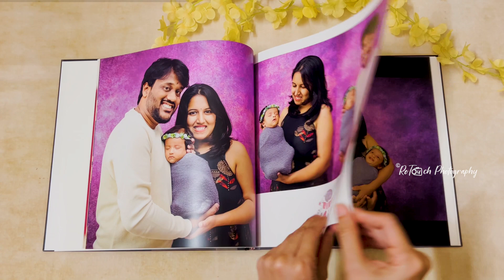Newborn Baby Shoot Photo Album